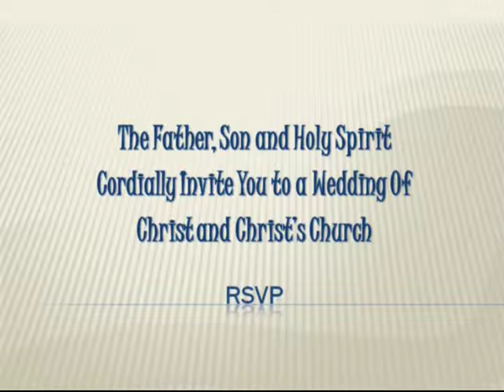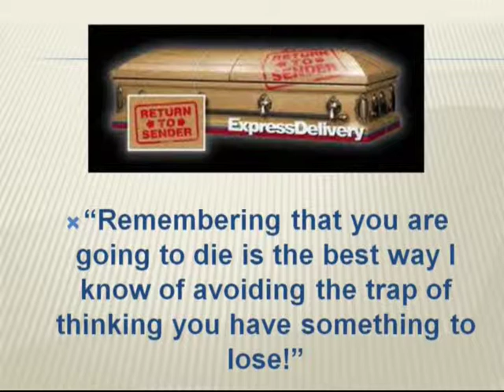Renewal & Recommitment 4: "RSVP"